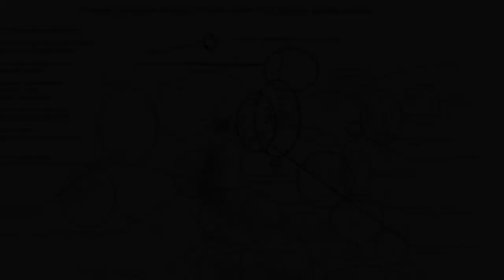Israelite Origins Of The Pashtuns Debunked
This preposterous pseudo-theory about the Pashtuns being some lost Israelite tribe is debunked here. The root of this origin story stems from facetious sources like myths and legends and some Semitic names that Afghan tribes have adopted.